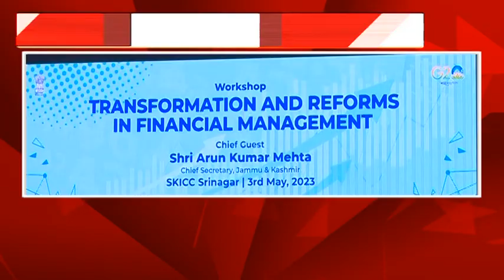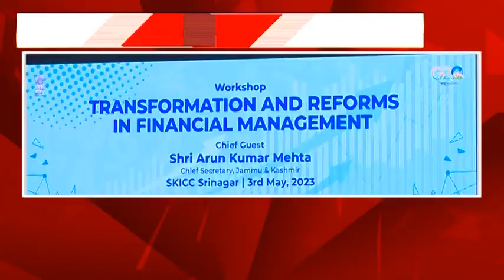Kashmir News : کپواڑا میں فوج نے دراندازی کی کوشش کی ناکام، ۲ دہشت گرد ڈھیر | Kuppwara | News18 Urdu